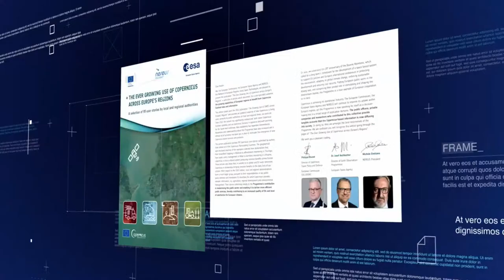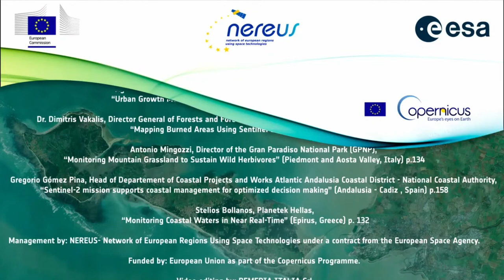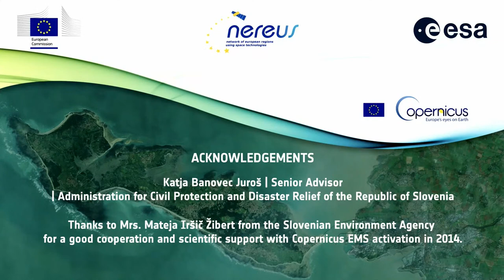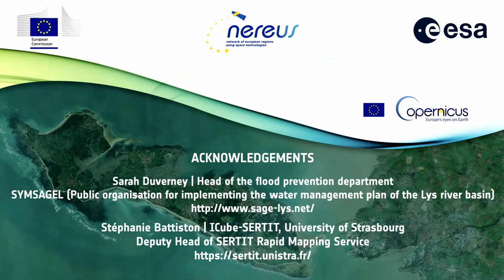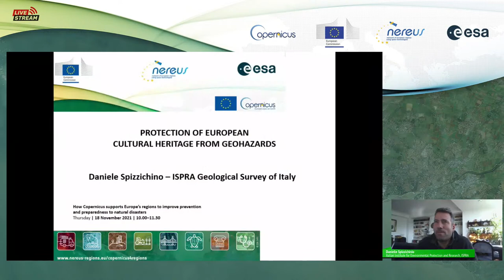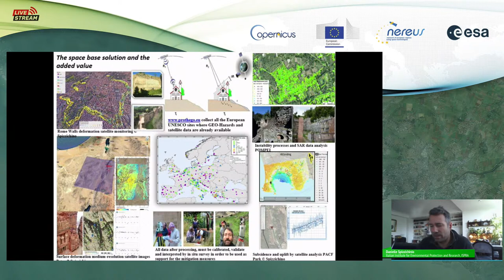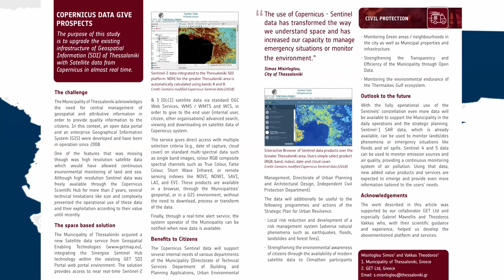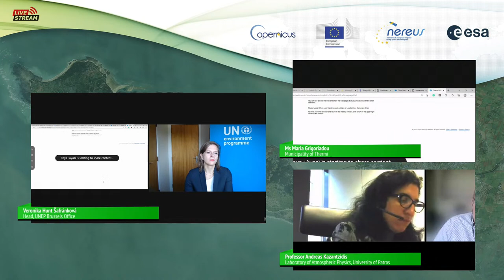How Copernicus supports Europe's regions to improve prevention and preparedness to natural disasters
In these 5 Copernicus4regions webinars, representatives of regional administrations, public users, regional stakeholders, politicians, EU representatives, and other interested stakeholders will engage in an online discussion on the dimension of Copernicus for the green and digital transition in Europe.